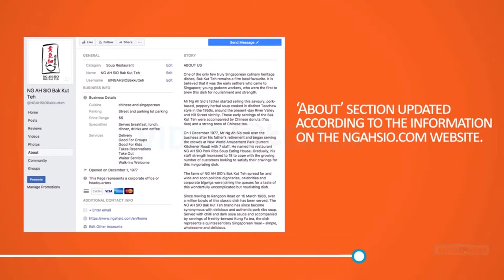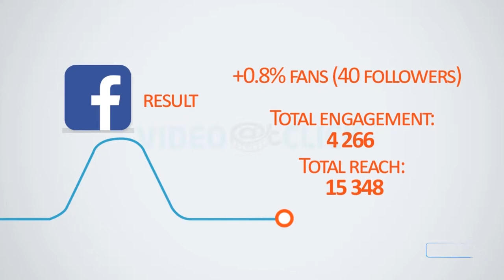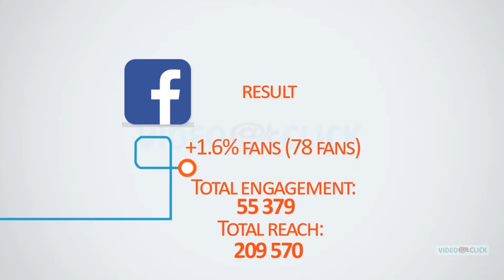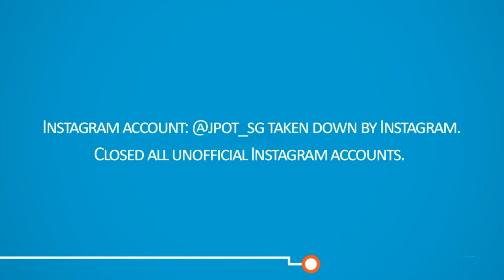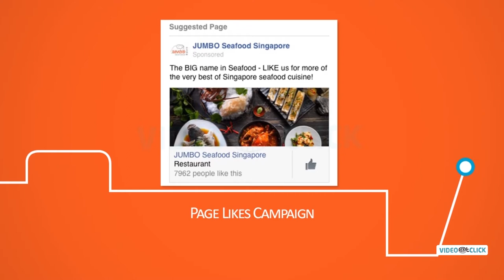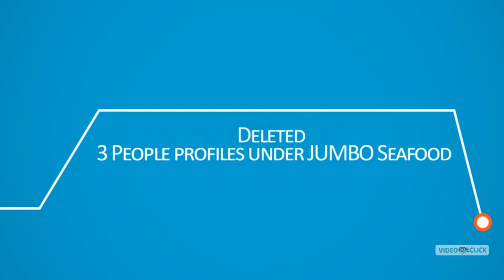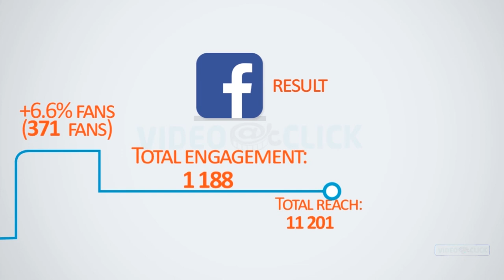Restaurant Marketing Video | Motion Graphics Animation | JUMBO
We created this restaurant marketing video for a client JUMBO, the client runs a seafood restaurant in Singapore and wanted us to showcase their food and services, so we suggested Motion Graphics Animation for the target audience being Singaporean’s and tourists visiting Singapore.

Need Restaurant Marketing Video in a very short time and at an affordable price?